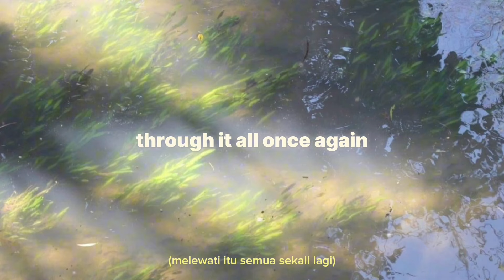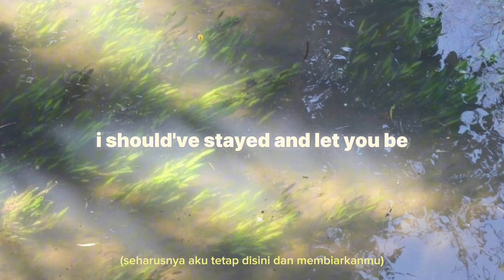Dream, Ivory - Welcome and Goodbye (Lirik Terjemahan Indonesia)